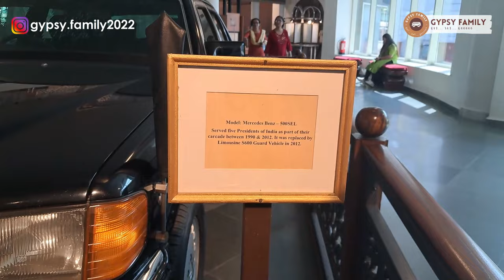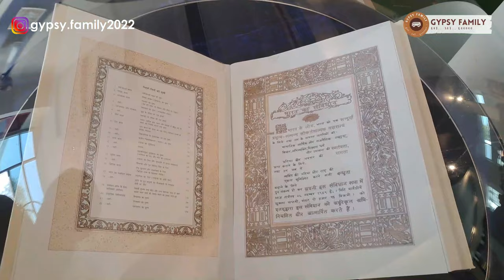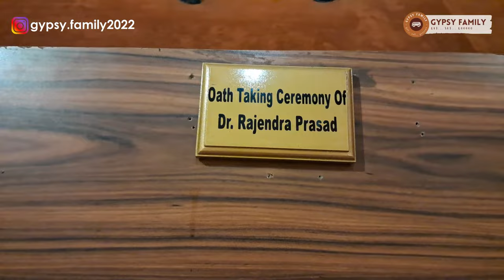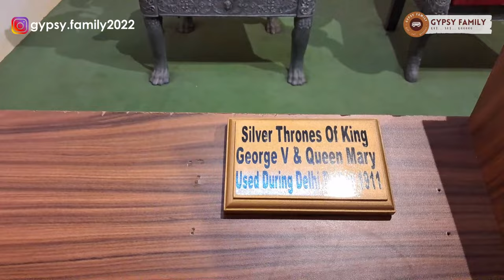ROAD TRIP | RASHTRAPATI BHAWAN MUSEUM & AMRIT UDYAN | GYPSY FAMILY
Today is the day 6 of our Delhi roadtrip and in this travelvlog we have visited Rashtrapati Bhawan Museum and Amrit Udyan. We have enjoyed a lot, both the places were well maintained. Advance ticket booking through online portal of the Rashtrapati Bhawan is a must to visit these places. the link is as follows